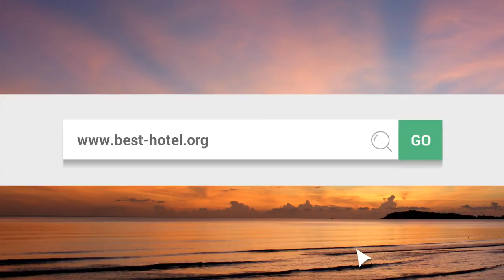What is the best hotel in Fort Lauderdale FL? Top 3 best Fort Lauderdale hotels as by travelers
What is the best hotel in Fort Lauderdale FL? check the ratings made by travelers themselves.

List of hotels in Fort Lauderdale Florida :

    A Little Inn Too Lauderdale By The Sea
    BEST WESTERN PLUS Oakland Park Inn
    Cheston House Gay Men's Resort Fort Lauderdale
    Comfort Suites Airport & Cruise Port
    Courtyard by Marriott Fort Lauderdale East
    Days Inn Bahia Cabana
    Florida Beach Hotels
    Gigi's Beach Resort Fort Lauderdale
    Hampton Inn Ft. Lauderdale Airport North Cruise Port
    Hilton Fort Lauderdale Airport
    Hilton Garden Inn Ft. Lauderdale SW/Miramar
    Holiday Inn Express Hotel & Suites Ft Lauderdale Airport / Cruise
    DoubleTree By Hilton Ocean Point Resort & Spa North Miami Beach
    Fort Lauderdale Beach Resort Hotel & Suites
    Hampton Inn & Suites Fort Lauderdale Miramar
    Hampton Inn Ft. Lauderdale/Plantation
    Hilton Fort Lauderdale Beach Resort
    Holiday Inn Express Fort Lauderdale Convention Center
    Hollywood Beach Resort Cruise Port
    Il Lugano Suite Hotel Fort Lauderdale
    La Quinta Inn & Suites University Drive South Coral Springs
    Fort Lauderdale Marriott Coral Springs Hotel Golf Club & Convention Center
    Hampton Inn & Suites Ft. Lauderdale-Airport
    Harbor Beach Marriott Resort & Spa Fort Lauderdale
    Hilton Fort Lauderdale Marina
    Holiday Inn Express Hotel & Suites Fort Lauderdale - Plantation
    Homewood Suites By Hilton Ft. Lauderdale Airport Cruise Port Hotel
    Kira-mar Waterfront Villas Fort Lauderdale
    La Quinta Inn Ft Lauderdale Tamarac East
    Mary's Resort Fort Lauderdale/Hollywood
    Palm Plaza Resort Fort Lauderdale - All Male Gay Resort
    Ramada Plaza Resort Fort Lauderdale
    Renaissance Fort Lauderdale Port Everglades Hotel
    Riverside Hotel Fort Lauderdale
    Sea Beach Plaza Ft. Lauderdale
    Sheraton Fort Lauderdale Beach Hotel
    Sleep Inn & Suites Ft. Lauderdale International Airport
    Super 8 Dania/Fort Lauderdale Arpt
    The Waves Apartments & Resort Hollywood
    Travelodge Fort Lauderdale
    Universal Palms Hotel Fort Lauderdale